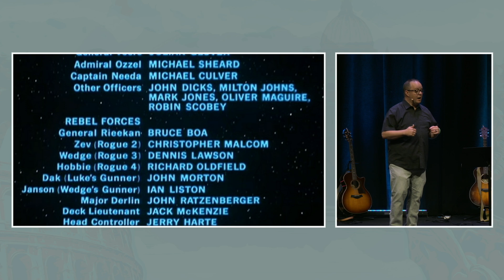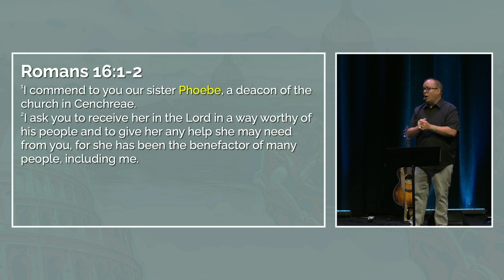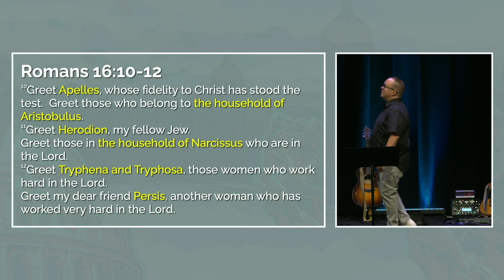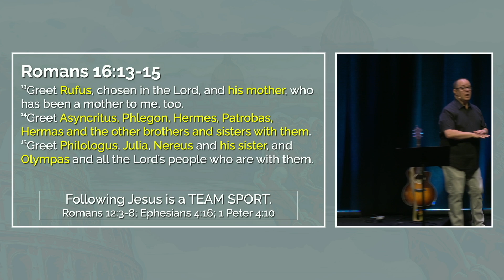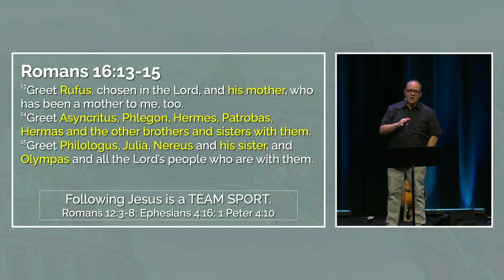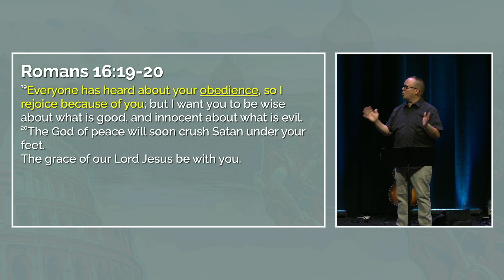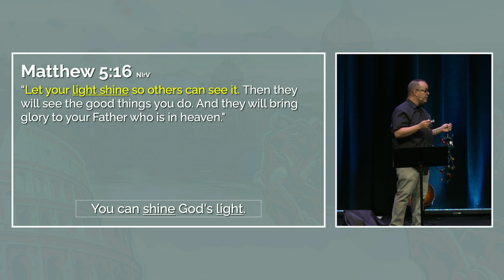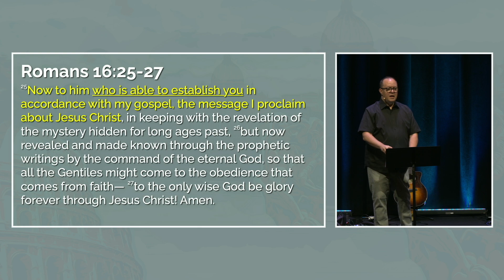The Part We All Play | Romans | September 1, 2024